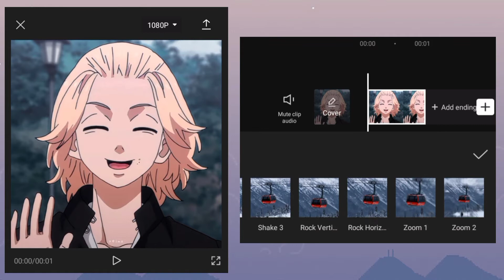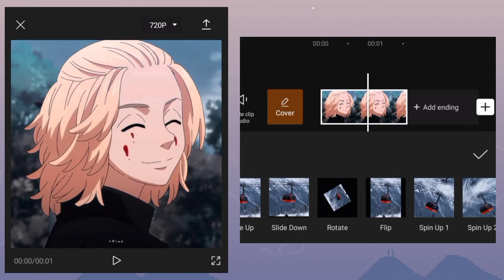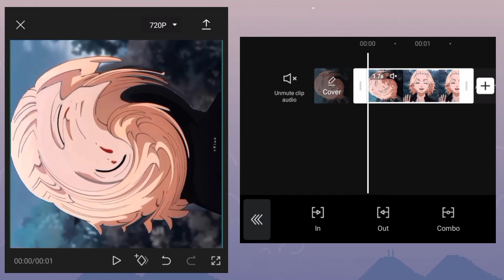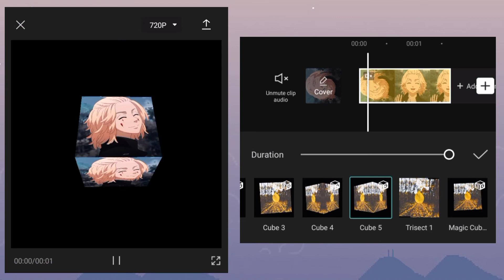CAPCUT 3D MAGIC CUBE TUTORIAL | PART 1: CAPCUT HACK TUTORIAL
This channel gives basic tutorial about editing videos using capcut app and vlogging.

Description:
∆ Hope that you learn something and I made you smile today. Thank you!

Application:
•Capcut
•Redmi 9A

JEROME TUTORIAL AND VLOG'S
Asilo Jerome